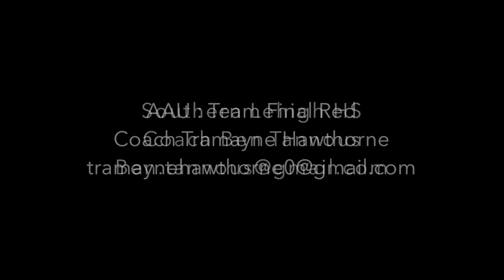Daryl Coleman's Complete 2019-20 Highlights